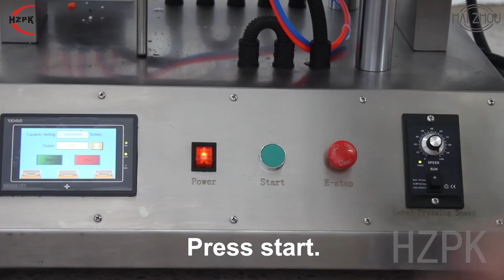HZPK automatic tabletop electric spray cap screw capping sealing machine debugging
Introduction:
TRCM-200B automatic tabletop spray bottles capping machine is mainly used for capping various of caps, such as spray bottles, plastic bottles, glass bottles, cosmetic bottles, water bottles etc.
The capping machine is widely used in food, medicine, pesticide and chemical industries.

Features:
1. Smart capping equipment, simply place the workpiece and automatically complete the capping.
2. It is easy to adiust capping height, speed.
3. Desktop design, simple structure, small shape, powerful function.
5. The body of machine made of stainless steel, witch is effective against corrosion and destroy.
6. The machine complies with CE certification.

Parameter:
Model: TRCM-200B
Voltage: 220V (110V customizable)
Power: 400W
Cap diameter: 30-60mm
Bottle height: 40-200mm
Bottle Diamter: 50-80mm
Capping speed: 15-20Pcs/Min
Machine Size: 1000×700×900mm
Machine weight: 20kgs